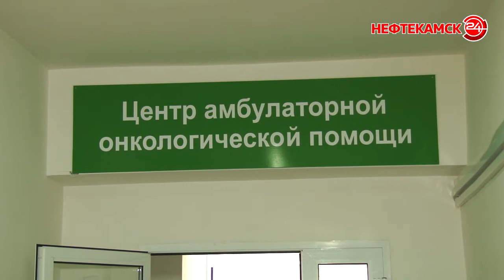Выявлять рак на ранней стадии стали чаще.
Врачи Нефтекамска усилили работу по выявлению рака на ранних стадиях. Этому способствовали так называемые «онкорейды», которые стартовали в нашем городе в прошлом году. На ситуацию повлияло и появление в городе онкоцентра. Усилия, которые прилагают медики, вознаграждаются Минздравом. Согласно распоряжению Радия Хабирова, с 1 июля 2019 года  за каждый случай выявления рака на ранней стадии врачу полагается  премия. На 12 врачей города приходится 47 таких выплат. Подробности в следующем сюжете.